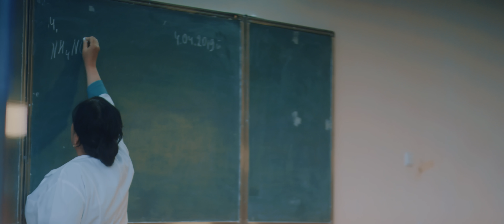Izzatbek Qo'qonov - Olifta qiz (Премьера клипа 2019)